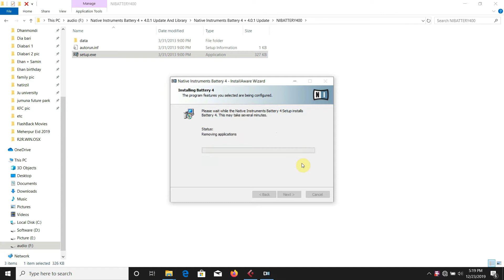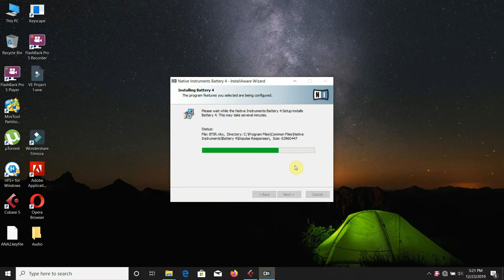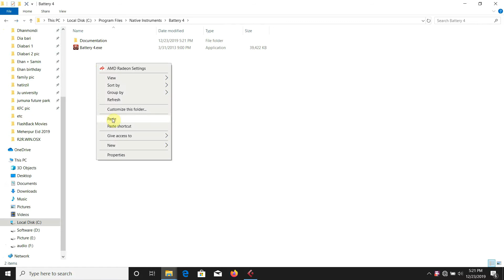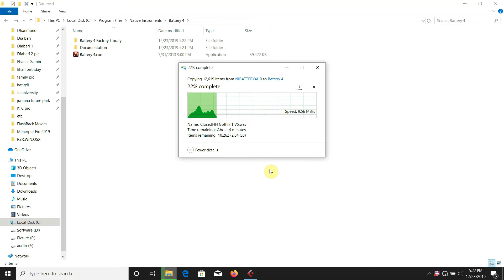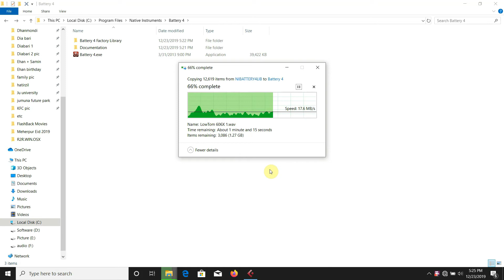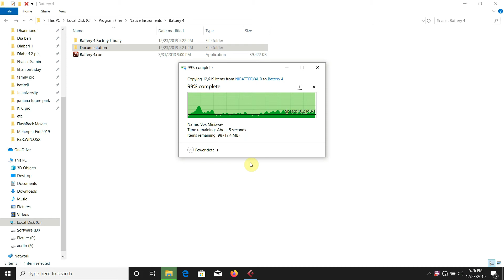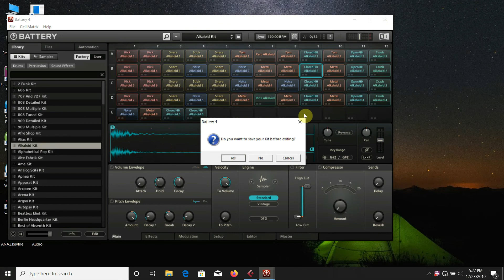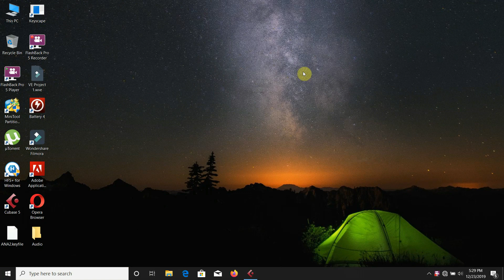How to install battery 4...